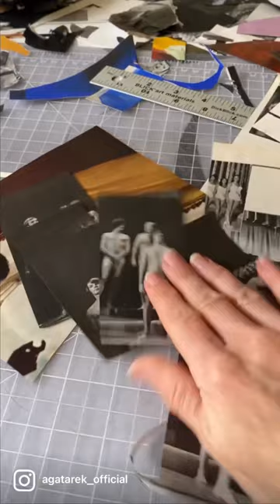How it's made? ART lampshade.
AGATA REK IS A POLISH-AMERICAN INTERDISCIPLINARY ARTIST SPECIALIZING IN COLLAGE ART TECHNIQUES, AND PHOTO MANIPULATION. WORKING ON BOTH COMMERCIAL AND ARTISTIC EVENTS.

Selected clients: _Vogue, Macy's, Ted Baker London, Wedding Magazine, Beyond Luxury Media, Darling Magazine, Helion Publisher, Barbara Hulanicki, Vaute Couture New York, Miami Fashion Network.